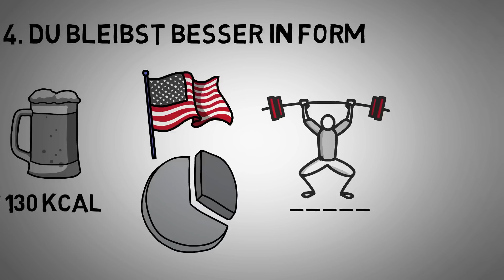8 unglaubliche Dinge, die passieren, wenn du aufhörst Alkohol zu trinken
Heute erfährst du welche unglaublichen Dinge passieren, wenn du aufhörst Alkohol zu trinken.
Und vor allem Tipp 7 ist den wenigsten bewusst!

▬▬Videosoftware▬▬▬▬▬▬▬▬▬▬▬▬▬

▬▬Musik▬▬▬▬▬▬▬▬▬▬▬▬▬▬▬▬▬